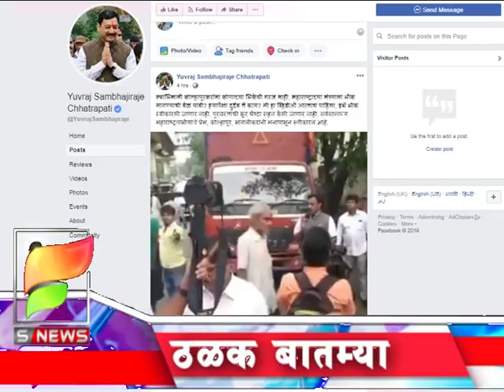एस न्युज आजच्या ठळक बातम्या दिनांक १९-८-२०१९